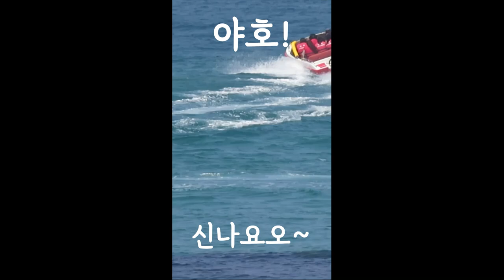해변에서 보트타기 체험 야호! 신나요~ Yay! This is exciting~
해변에서 보트타기 체험